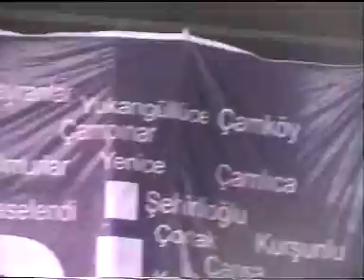selendi canlı konser 8